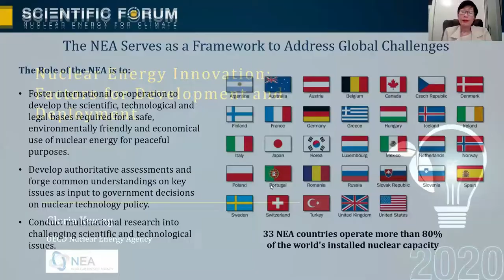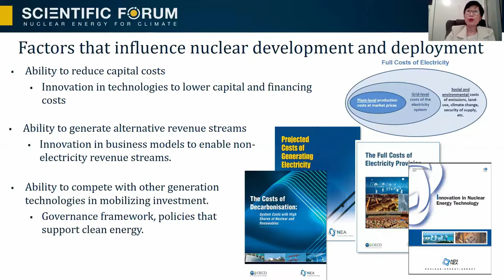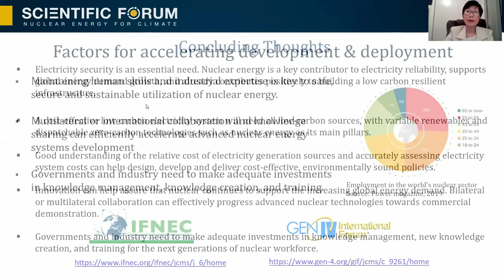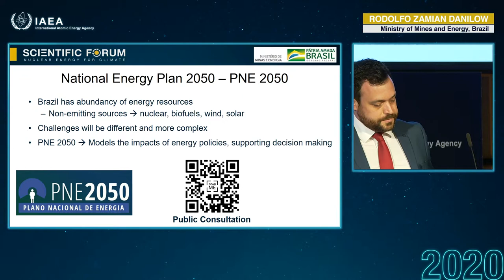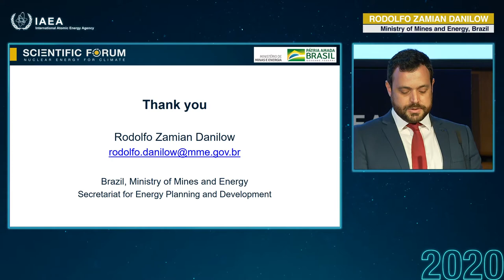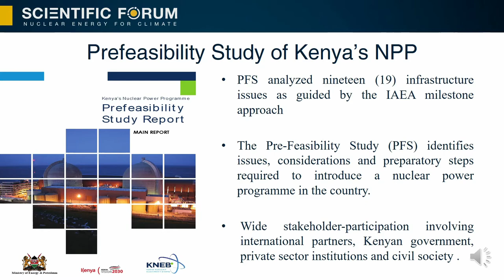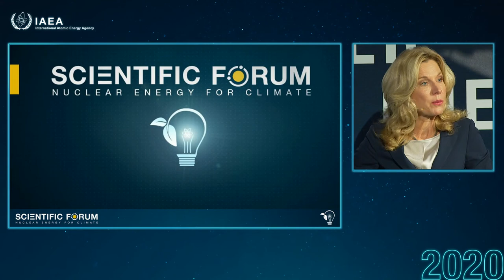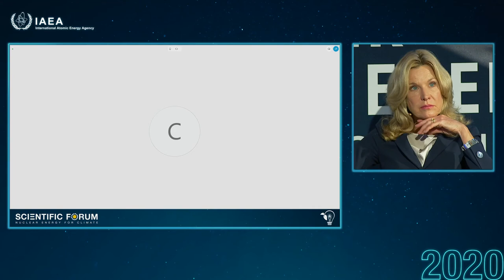Session 4 - IAEA Scientific Forum - Nuclear Energy for Climate (22 - 23 September 2020)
SESSION 4 - Advancing the Clean Energy Transition